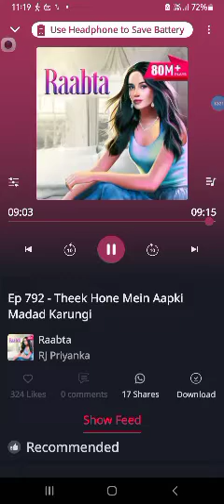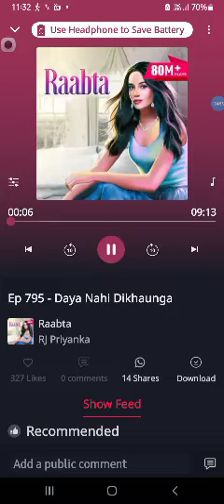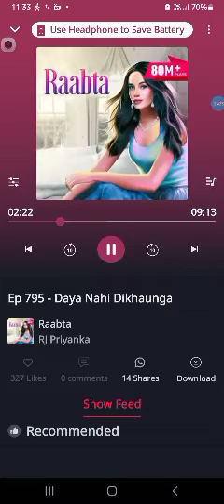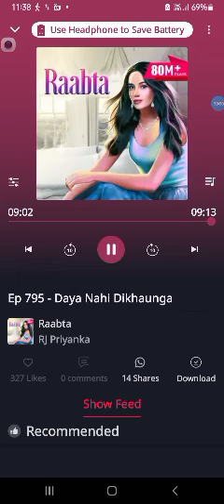Raabta episode- 791 to 795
@Minakshi_Jena Raabta full episodes 791 to 795